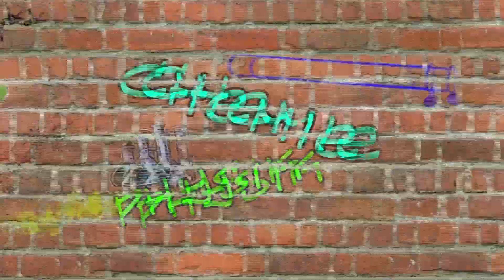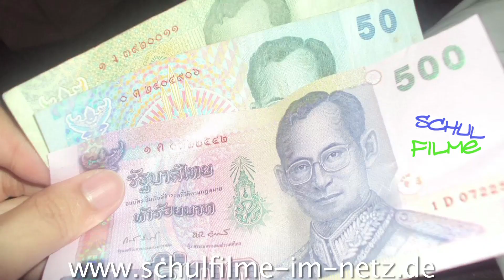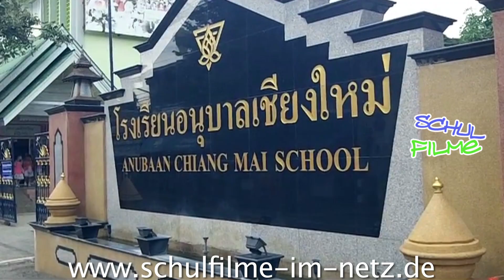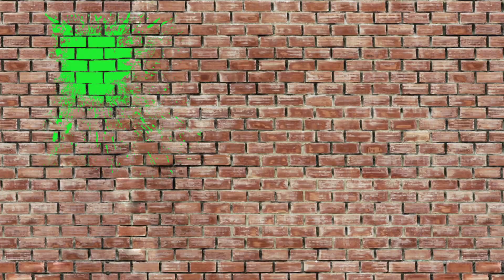Thailand - Schulfilm Geographie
Thailand liegt in Südostasien und ist mit einer Fläche von knapp 513.000 Quadratkilometern etwa so groß wie Frankreich. Das Land besteht aus einem überwiegend bergigen Festland und mehr als 500 zum Teil sehr kleinen Inseln. Sein Klima ist tropisch-feucht. Thailand hat mehr als 64 Millionen Einwohner und ist politisch[nbsp]immer frei und abhängig geblieben. Seine Staatsform ist heute eine konstitutionelle Monarchie. Über 95 Prozent der Bevölkerung sind Buddhisten.